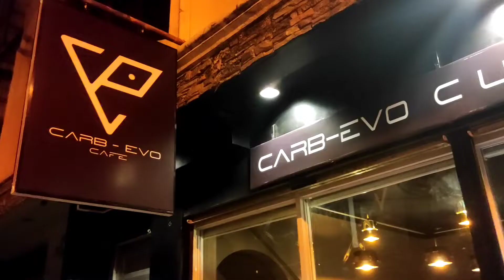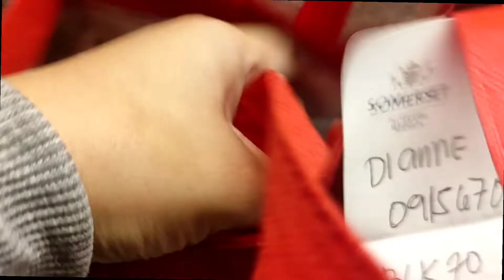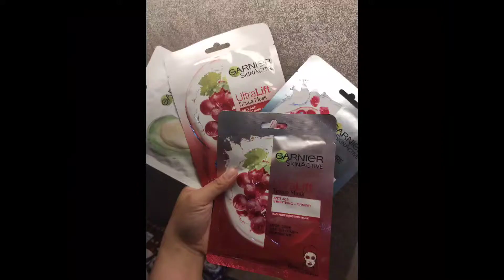COFFEE TIME | RAMEN WITH HUSBAND | ERRANDS